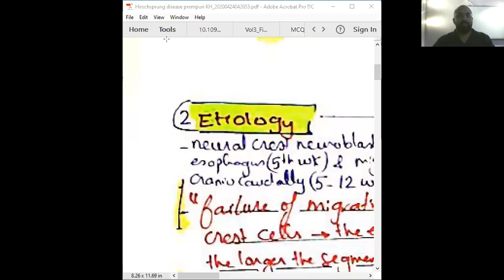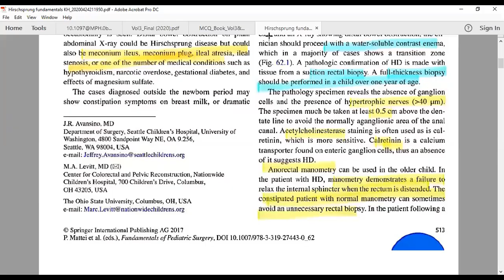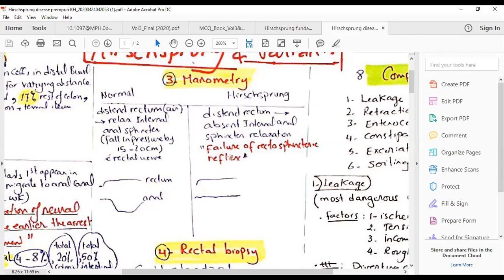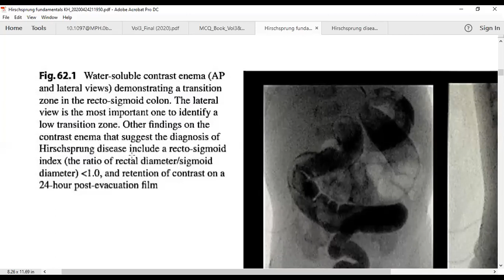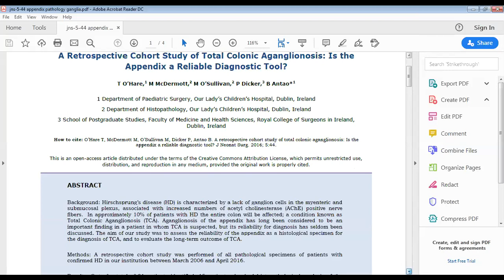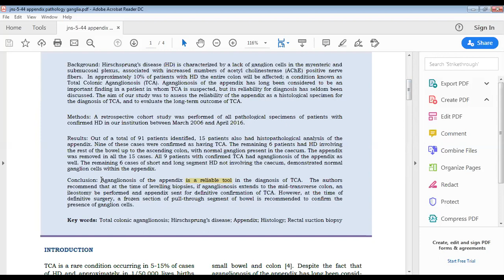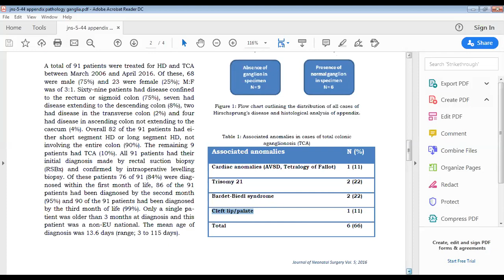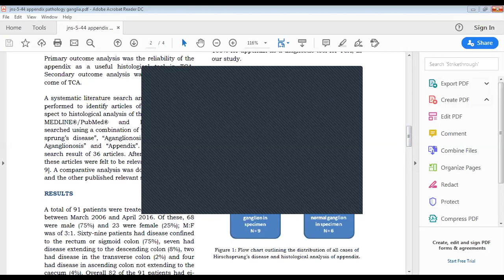Hirschsprung 2 PS